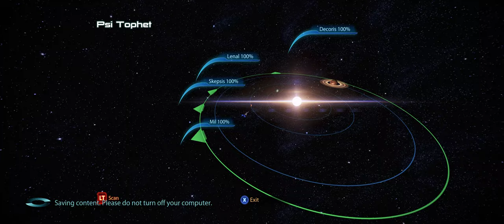Mass Effect 3 | Part 17 | Leviathan Part III